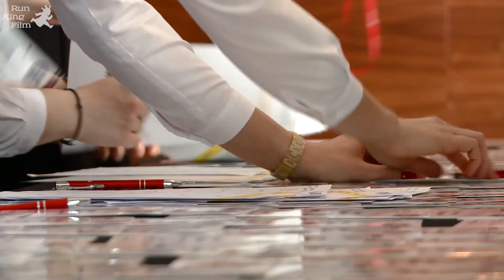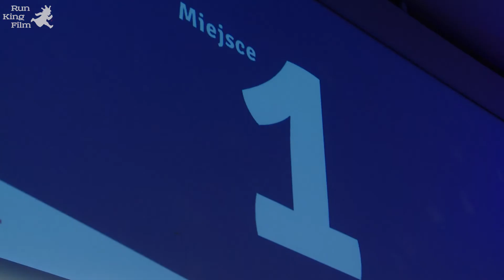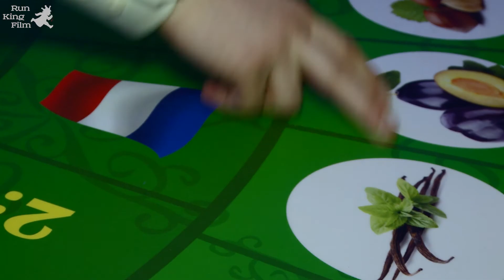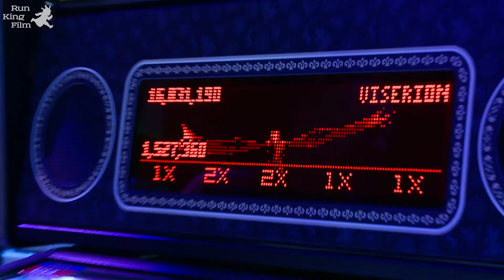Kongres największych dilerów samochodowych - Top 100 2016 - Jachranka.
FORUM TOP100 – tam, gdzie wyznacza się trendy
Spotkanie największych dealerów w Polsce

16-17 marca 2016, Hotel Warszawianka , Jachranka k/Warszawa

To już ósme spotkanie największych dealerów samochodów w Polsce. Nad Zegrze pod Warszawą zjedzie ponad 100 firm i grup dealerskich, które odpowiadają za sprzedaż blisko 60 proc. nowych aut w naszym kraju. Ogłoszenie Listy TOP50 poprzedzi całodniowa konferencja, z prelekcjami najlepszych dealerskich ekspertów z kraju i zagranicy oraz z ekonomiczną gwiazdą w osobie Piotra Kuczyńskiego z domu inwestycyjnego Xelion.

Blok tematyczny „Wyzwanie strategiczne roku - Rozwój pod pełną kontrolą” będzie poświęcony modelom rozwojowym dealerskich biznesów. Inwestycje w nowe obiekty, wejście na nowe rynki to dla uczestników Forum niemal codzienność. W jaki sposób podejmować te działania, aby nie obróciły się przeciwko naszej firmie? Na co uważać? Opowie o tym Michał Łuczak, prezes zarządu Grupy Wróbel, która w ciągu ostatnich 5 lat uruchomiła cztery nowe oddziały Mercedes oraz dwa oddziały Mazdy, obejmując swoim zasięgiem duży obszar południowo-zachodniej Polski. Między innymi o tym w wystąpieniu „Teoria i praktyka. Budowa struktur zarządczych wielooddziałowej firmy dealerskiej”. Tyle że w rozwój dealerstwa trzeba wpisać także własną osobę – prezesa czy właściciela. Jak planować swoją aktywność w firmie? To omówi już Rafał Mirkowski w prelekcji „Czy prezes może mieć czas? Planowanie biznesu, planowanie pracowników, planowanie czasu”.

Drugim blokiem tematycznym będzie tradycyjnie sesja pod tytułem „International Best Practices”. W tym roku cały blok został oddany pod władanie Glyna Daviesa, jednego z najlepszych brytyjskich specjalistów z zakresu „sprzedaży” samochodów w tzw. modelu HRV, czyli w leasingu czy „abonamencie” z niską ratą i wysoką wartością końcową. O zawartości prelekcji najwięcej powie już sam tytuł: „To czeka i Was! Jak rozwijał się i zdominował rynek model „sprzedaży” aut z wysokim wykupem. Moje najlepsze praktyki”.